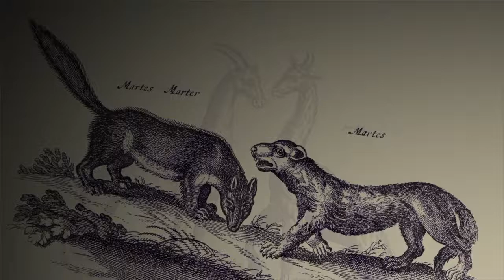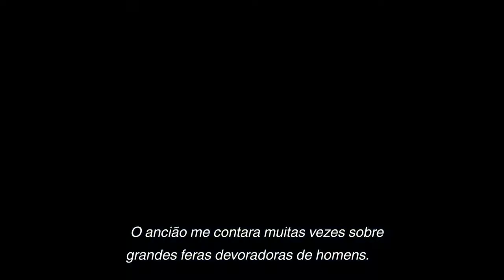The Last Guardian rejogando perdi meu save